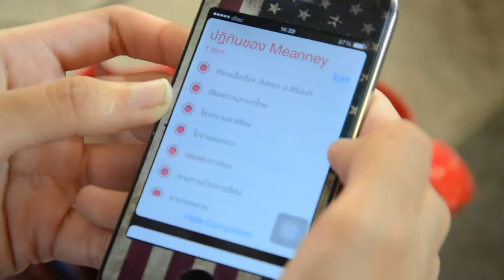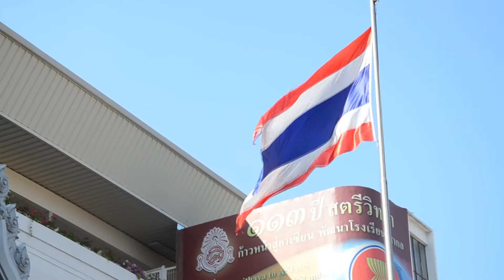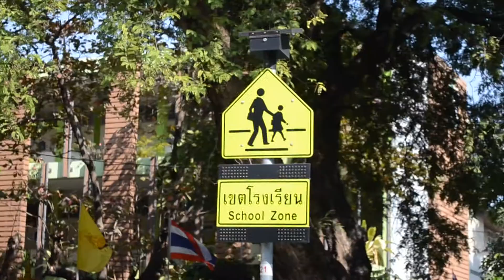โรงเรียนที่ได้รับผลกระทบจากการชุมนุม